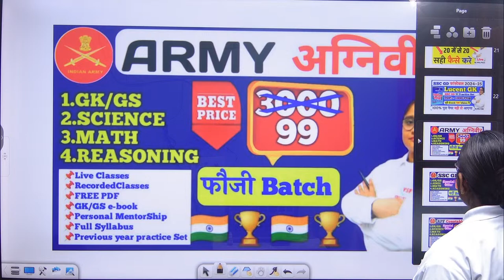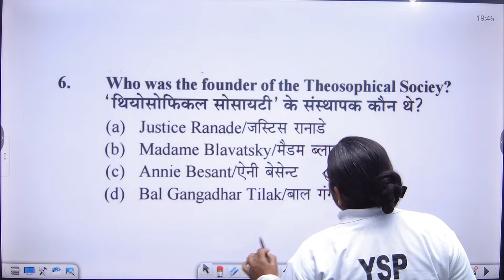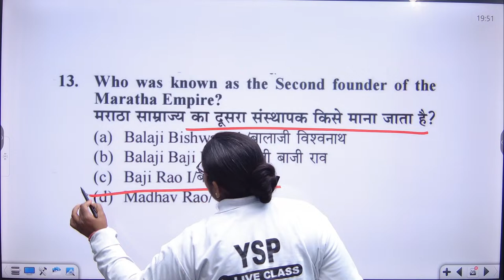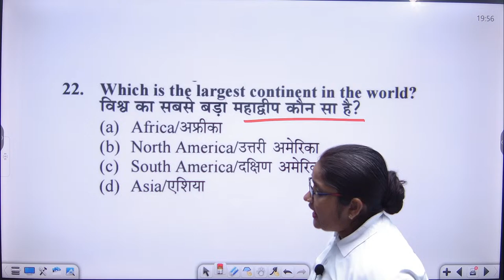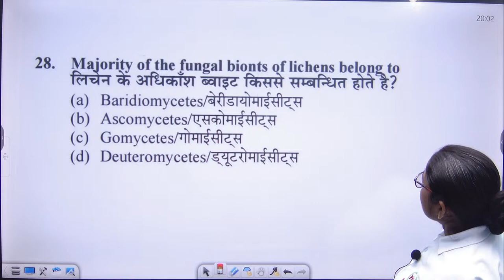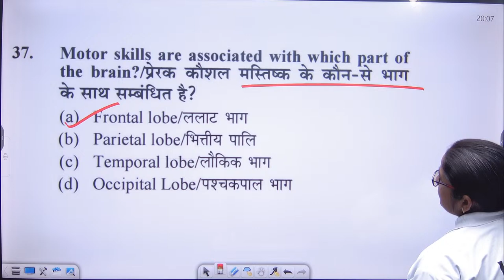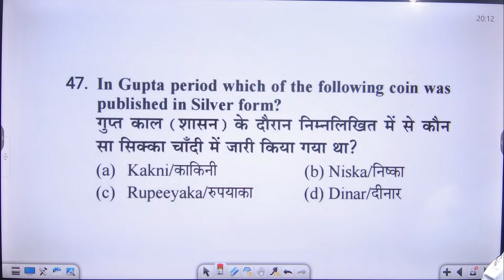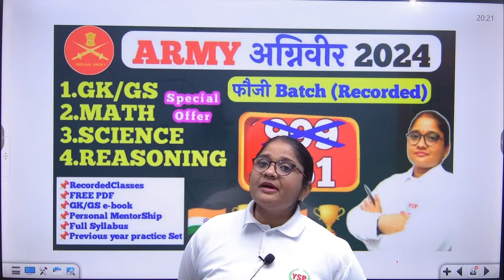Army Agniveer gk gs Practice set-1| Indian Army Agniveer GK GS| Army Agniveer previous year question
Join For :-

 army agniveer gk gs question | indian army Agniveer gd syllabus | army Agniveer previous year question paper
 army agniveer gk gs,
army agniveer gk gs class,
army agniveer gk gs question,
army agniveer gk gs class raw,
army agniveer gk gs 2024,
army agniveer gk gs class 2024,
agniveer army clerk gk gs classes,
army agniveer gs question,
army agniveer gk class,
gk gs agniveer 2023,
gs agniveer gd,
agniveer army gd gk gs classes 2023,
army agniveer gd gk gs,
gk gs army gd,
agniveer airforce 2023 classes,
agniveer army gs classes